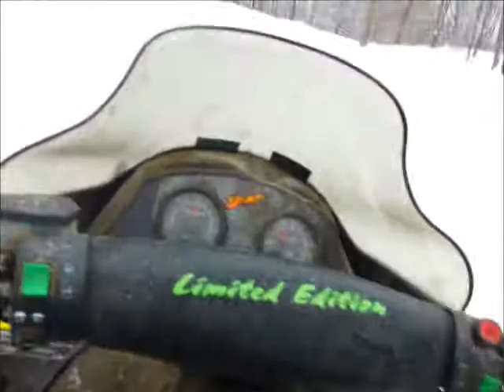Zr 600 Arctic cat ride